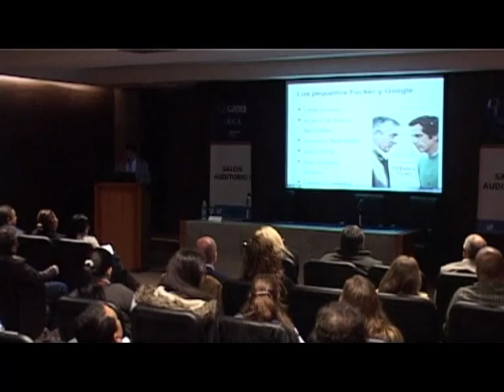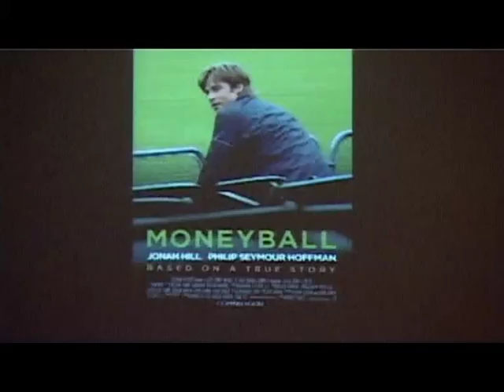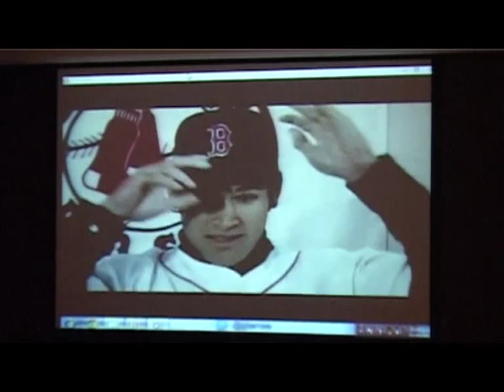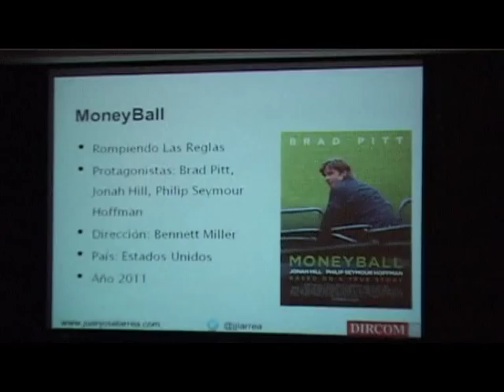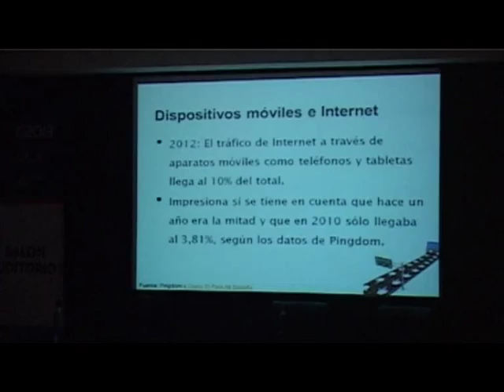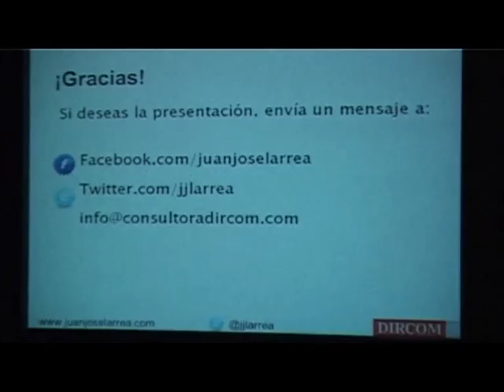Juan José Larrea - Como Hacer una Estrategia de Comunicación Política en Internet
JUAN JOSÉ LARREA | ARGENTINA

En Colombia dirigió y participó en más de 10 campañas elec- torales, siendo las más destacadas, la campaña a presidente (Juan Manuel Santos en Región Caribe) y senado de la nación. Dirigió y participó en campañas políticas en Internet, tanto presidenciales como legislativas, en Argentina y Colombia. Editor de los libros “Docencia y Comunicación”, “Comunica- ción Política en Latinoamérica” y “Apuntes del DIRCOM”